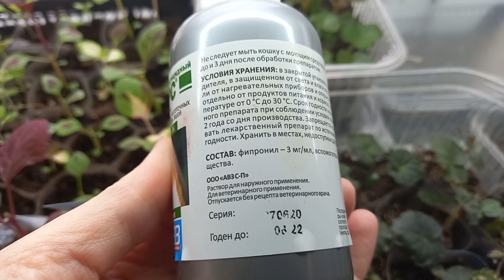КЛЕЩ НА РАСТЕНИЯХ. Как бороться с клещом в домашних условиях, без применения тяжелой химии.